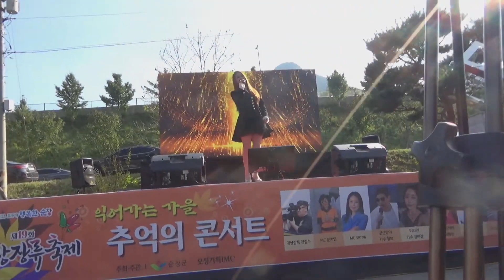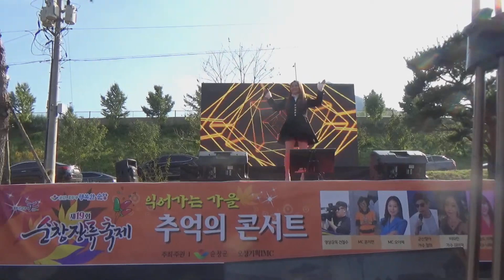가수 유미랑 "제12회 "세계인의 입맛을 담다 (문화관광 장류축제 )